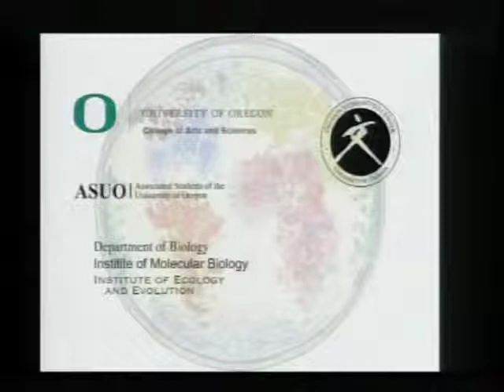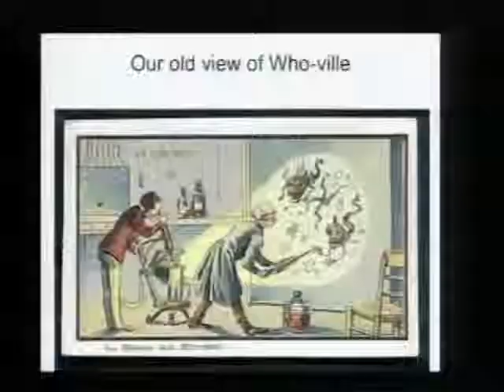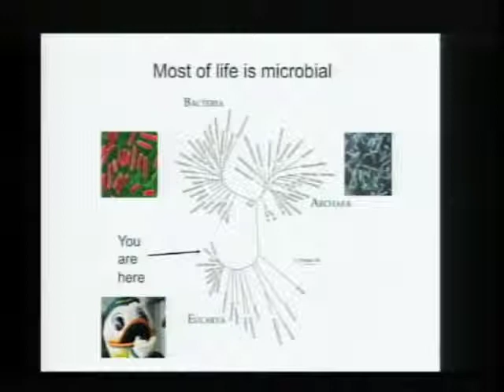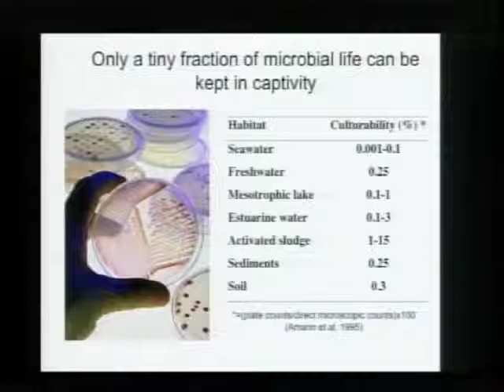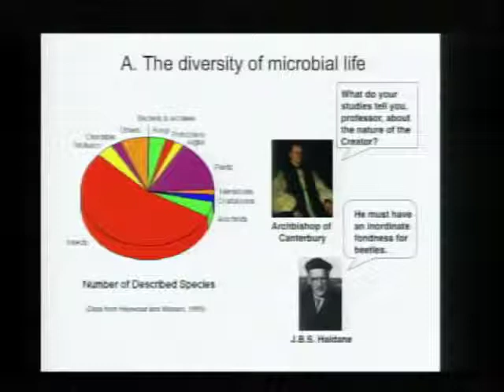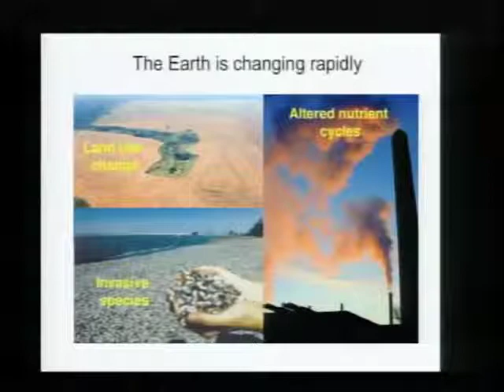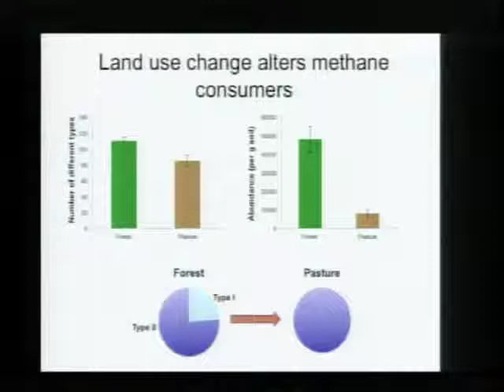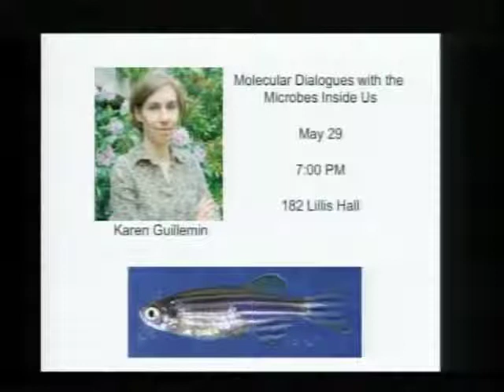Brendan Bohannan: "A Scientist in Who-Ville: New Perspectives on the Invisible World of Microbes"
Part of the "Microbes and the Modern World: From the Globe to the Gut" lecture series.

Brendan Bohannan, a 2009 Leopold Leadership Fellow and member of the first class of Google Science Communication Fellows, is a microbial ecologist. He studies microbes in a variety of environments using theoretical tools of ecology developed for plants and animals. His talk will introduce this year's series and explore new frontiers in the study of microbes.